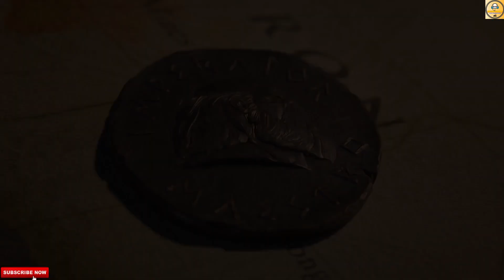Ache Games Jo Avi Nahi Hai | 5 Android Games Which You Can't Play Now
In This Video You Get The Top 5 Mind-Blowing Android Games That You Can't Play Now.

Watch Trailer-

1. Old Mobile Games
2. Old Mobile Games On Android
3. Old Mobile Games That Got Deleted
4. Tekken Mobile
5. WWE Immortals
6. Marvel Realm Of Champions
7. Rules Of Survival
8. MPL Rogue Heist

Follow Me-

Logo Credit-

1. REDMI Note 10 Pro-

2. Tripod-

3. Headphones-

5. Mic-

Content Support-

2. Paytm- Coming Soon

Chapters-

00:00 Intro
00:48 First Game
01:48 Second Game
02:55 Third Game
03:43 Fourth Game
04:33 Last Game
05:21 Outro